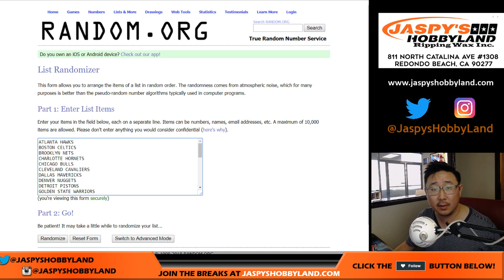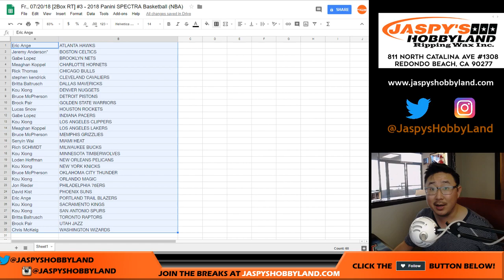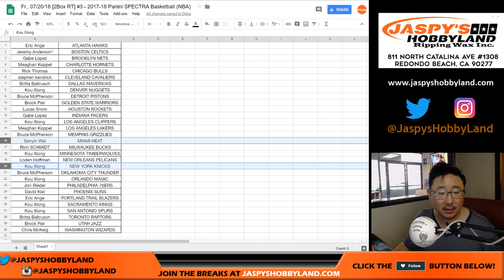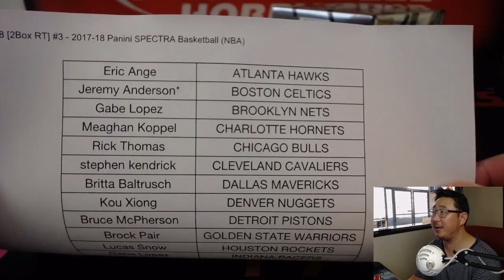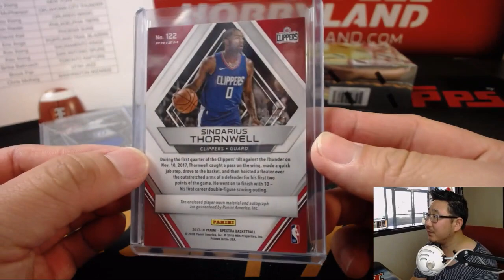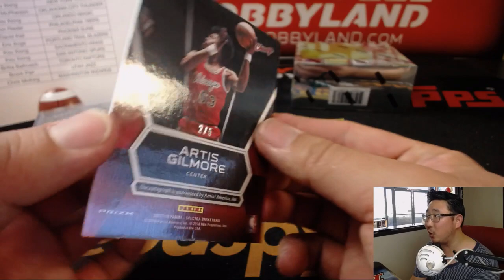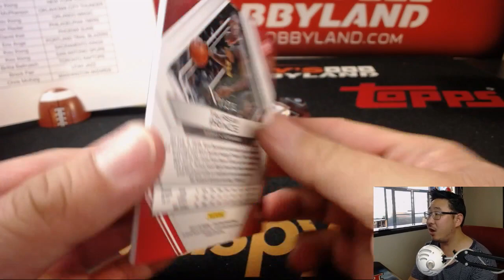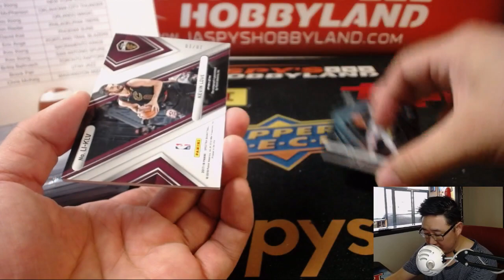Fr., 07/20/18 [2Box RT] #3 - 2017-18 Panini SPECTRA Basketball (NBA)